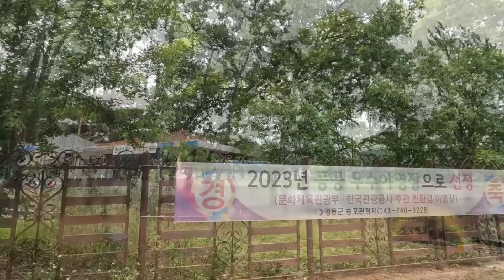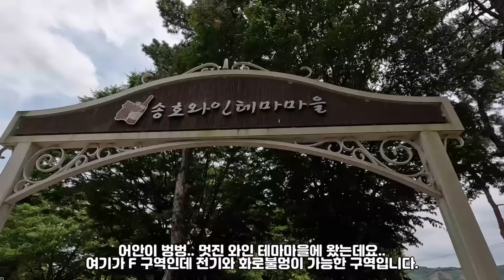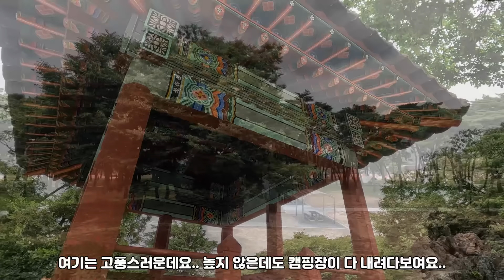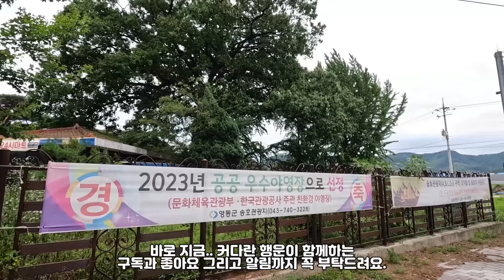영동 송호국민관광지 캠핑장 울창한 100년 소나무 숲, 만오천원, 182개 사이트 문화체육관광부 공공 우수캠핑장, 잔디 운동장 샤워장 음수대 개수대 화장실, 와이파이, 흡연실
안녕하세요^^ 라라입니다. 오늘 라라의 일상은.. 182개 사이트 보유하고 1일 15000원 부터 이용 할 수 있는..100년 이상 된 송림아래.. 강변 캠핑장 이야기 인데요.. 2023년 문화체육관광부에서 공공 우수야영장으로 선정된 이곳에는 약 250여대의 무료주차 시설과 다수의 개수대, 화장실, 샤워장, 뿐만 아니라 전자렌지실, 흡연실, 족구장, 놀이터, 조각공원 등의 특별한 부대시설들이 캠핑인들에게 커다란 만족감을 주고 있답니다. 오늘 영상도 끝까지 시청부탁드려요..
영동 송호국민관광지 캠핑장, 캠핑카여행, 차박여행, 국내여행,
♥라라? 궁금하신가요?♥
🧡아름다운 사연🧡을 찾아다니는 유랑생활 이야기와 캠핑, 차박, 캠핑카, 차박여행, 국내여행, 전시행사축제정보, 등의 차박여행정보 채널 🧡"라라의 집시라이프"🧡 를 찾아주셔서 감사합니다.
"라라의 집시라이프"는 구독자님들께 보다 더 유익한 정보와 진한 감동을 드릴 수 있는 새로운 콘텐츠를 확대하고, 채널의 "커뮤니티"  활성화를 위해서 구독자님들의 소중한 의견을 기다리고 있습니다.
댓글이나 메일로 의견이나 제보를 주시면 구독자님과 협의하여 채널에 반영하겠습니다.
감사합니다.